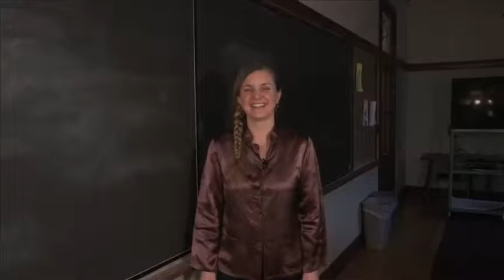Chelsea Final Draft MPEG 2 422 Program stream, 15 Mbps